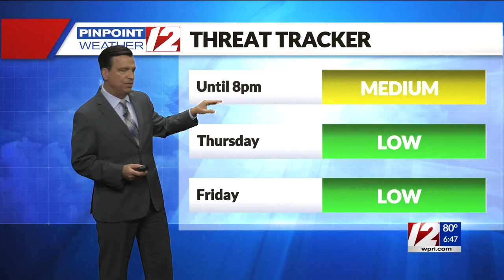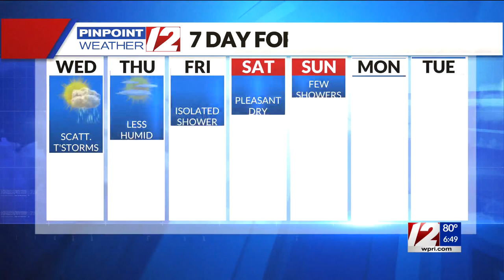Pinpoint Weather 12